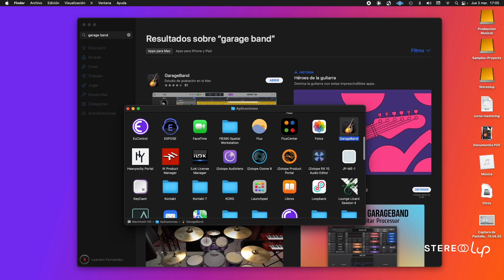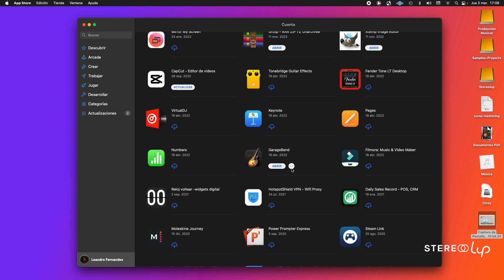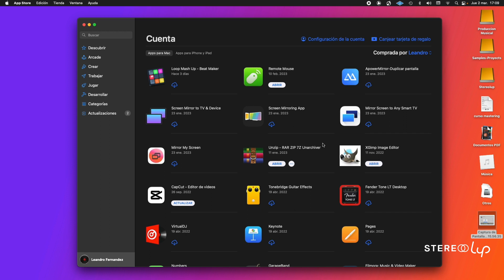Garage Band | Clase 1 Instalación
En esta primer clase vemos como Instalar Garage Band.

∞ ACADEMIA STEREOLUP ∞

[CURSOS CON ACCESO DE POR VIDA]

Cursos de Mezcla, Mastering, Pro Tools, Studio One, Cakewalk, Ableton, FL Studio, Programación de baterías, Afinación de voces y más contenido